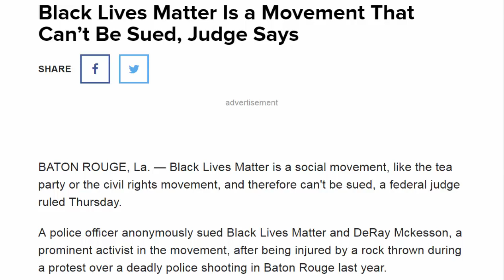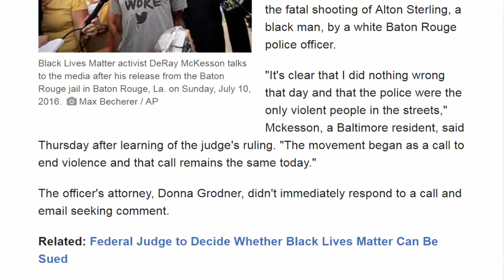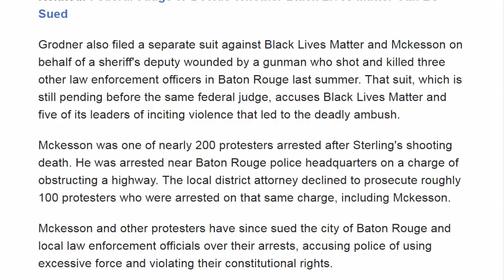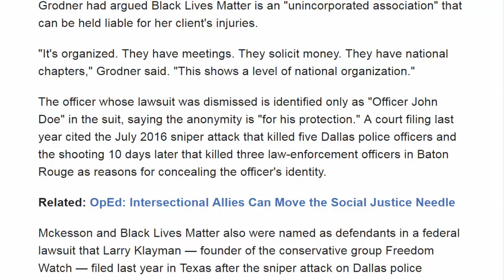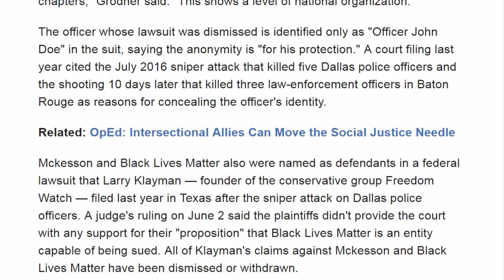American News - Black Lives Matter Is a Movement That Can’t Be Sued, Judge Says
BATON ROUGE, La. — Black Lives Matter is a social movement, like the tea party or the civil rights movement, and therefore can't be sued, a federal judge ruled Thursday.

A police officer anonymously sued Black Lives Matter and DeRay Mckesson, a prominent activist in the movement, after being injured by a rock thrown during a protest over a deadly police shooting in Baton Rouge last year.

But U.S. District Judge Brian Jackson dismissed the officer's suit and ruled that Black Lives Matter is not an entity capable of being sued.

"Although many entities have utilized the phrase 'black lives matter' in their titles or business designations, 'Black Lives Matter' itself is not an entity of any sort," Jackson wrote in his 24-page ruling.
The judge also concluded that the officer's own claims demonstrated that Mckesson "solely engaged in protected speech" at the July 9, 2016, demonstration, which followed the fatal shooting of Alton Sterling, a black man, by a white Baton Rouge police officer.

"It's clear that I did nothing wrong that day and that the police were the only violent people in the streets," Mckesson, a Baltimore resident, said Thursday after learning of the judge's ruling. "The movement began as a call to end violence and that call remains the same today."

The officer's attorney, Donna Grodner, didn't immediately respond to a call and email seeking comment.
Grodner also filed a separate suit against Black Lives Matter and Mckesson on behalf of a sheriff's deputy wounded by a gunman who shot and killed three other law enforcement officers in Baton Rouge last summer. That suit, which is still pending before the same federal judge, accuses Black Lives Matter and five of its leaders of inciting violence that led to the deadly ambush.

Mckesson was one of nearly 200 protesters arrested after Sterling's shooting death. He was arrested near Baton Rouge police headquarters on a charge of obstructing a highway. The local district attorney declined to prosecute roughly 100 protesters who were arrested on that same charge, including Mckesson.

Mckesson and other protesters have since sued the city of Baton Rouge and local law enforcement officials over their arrests, accusing police of using excessive force and violating their constitutional rights.
The lawsuit dismissed Thursday didn't accuse Mckesson of throwing the rock that injured the officer's jaw and teeth, but it claimed he "incited the violence" and "was in charge of the protest," and that he was seen and heard giving orders.

During a hearing in June, Mckesson's attorney, Billy Gibbens, said Black Lives Matter doesn't have a governing body, dues-paying members or bylaws.

"This is a movement, and there isn't a person who is responsible for it, or the leader or the founder of it," he told the judge.

Grodner had argued Black Lives Matter is an "unincorporated association" that can be held liable for her client's injuries.

"It's organized. They have meetings. They solicit money. They have national chapters," Grodner said. "This shows a level of national organization."

The officer whose lawsuit was dismissed is identified only as "Officer John Doe" in the suit, saying the anonymity is "for his protection." A court filing last year cited the July 2016 sniper attack that killed five Dallas police officers and the shooting 10 days later that killed three law-enforcement officers in Baton Rouge as reasons for concealing the officer's identity.
Mckesson and Black Lives Matter also were named as defendants in a federal lawsuit that Larry Klayman — founder of the conservative group Freedom Watch — filed last year in Texas after the sniper attack on Dallas police officers. A judge's ruling on June 2 said the plaintiffs didn't provide the court with any support for their "proposition" that Black Lives Matter is an entity capable of being sued. All of Klayman's claims against Mckesson and Black Lives Matter have been dismissed or withdrawn.